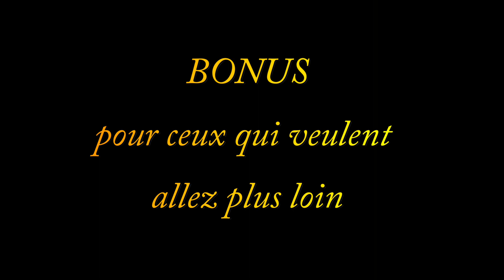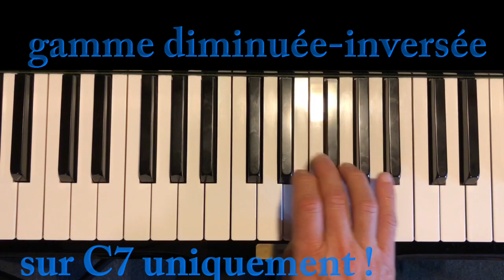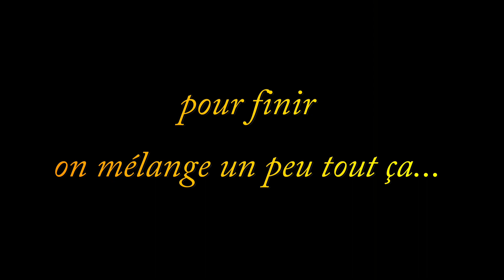IMPROVISATION comment travailler ?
Tutoriel pour tous les instruments. Exercices par étapes pour aborder l'improvisation à partir d'une grille harmonique. Méthode de travail